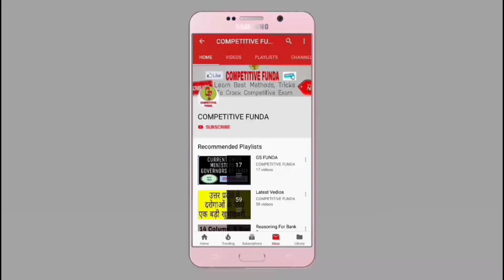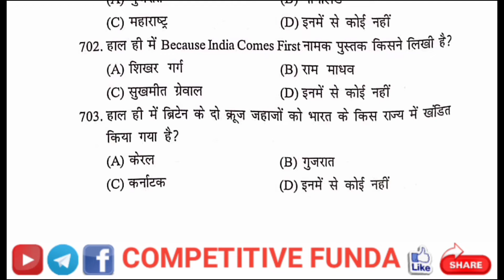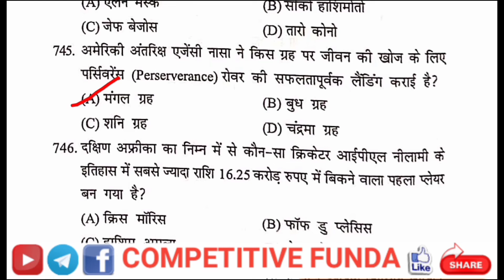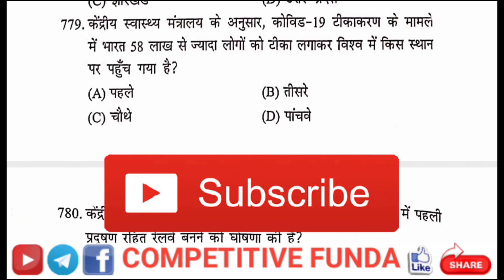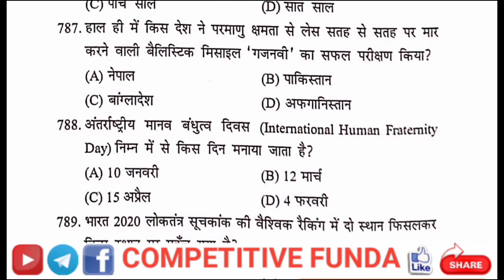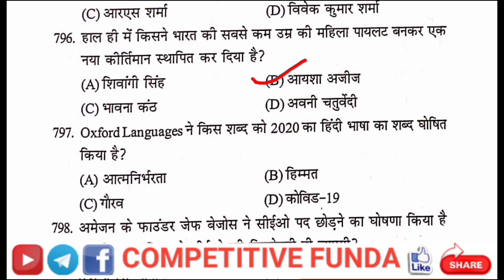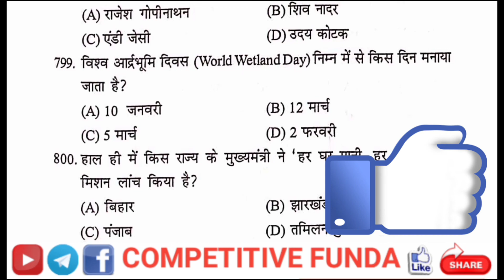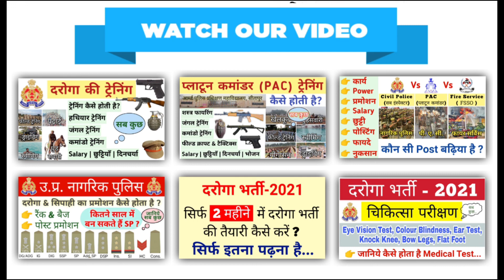UP SI Current Affairs 2021 Today || करंट अफेयर्स के 800 Imp. प्रश्न, Class-8 || UPSI GS GK in Hindi